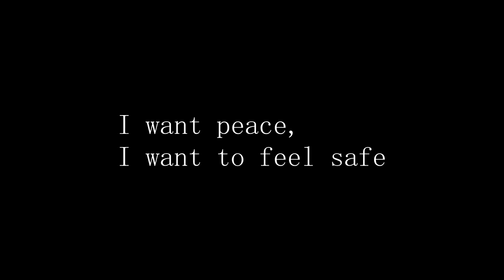CHAMIKS // NIGHT OVERRUN - Copyright Free Music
/FR
🚀 Soutenez ma chaîne en partageant cette vidéo ! 🙏

Cette musique est libre de droits, vous pouvez l'utiliser dans vos projets professionnels et personnels, à condition de mentionner mon nom dans la description de votre contenu :

This music is royalty-free, and you can use it in your professional and personal projects, provided you mention my name in the description of your content: